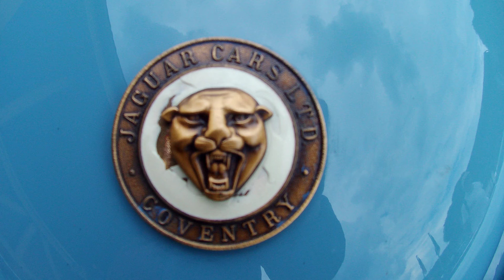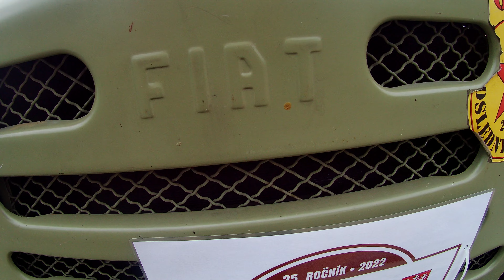Jawa 350 OHC-Beskyd Rallye 2022-Karolínka